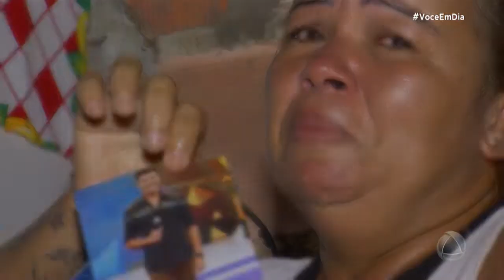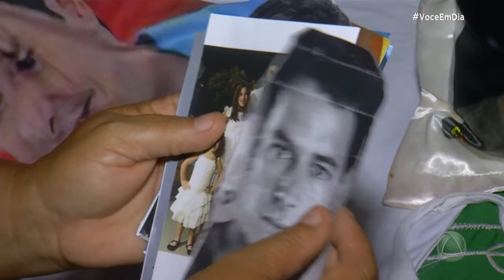Você em Dia prepara surpresa para fá do apresentador Rodrigo Faro